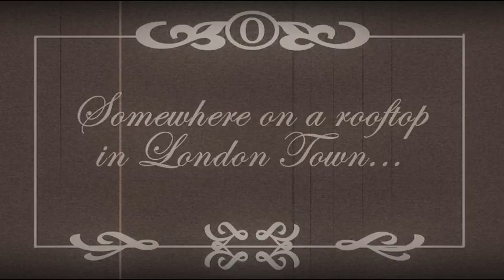StreetDance 2010 (Ministry of Sound) Behind The Scenes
OUT NOW!

Get a taster of what happpened behind-the-scenes at the advert shoot for Ministry of Sound's massive new album StreetDance 2010.

Featuring Sky 1's Got To Dance winner Akai!